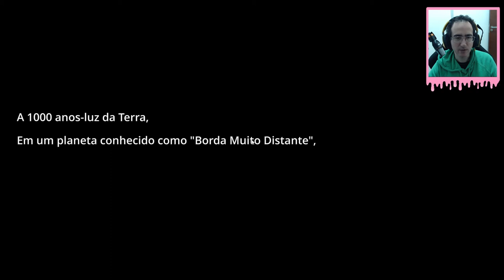Jogamos Slime Rancher | Viramos um Rancheiro de Slimes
Jogamos Slime Rancher  , simulador de rancheiro de slimes, bem divertido.
Fizemos um cultivo de morangos quadrados e de slimes rosados, compramos jetpack, derrotamos uns slimes corrompidos e finalmente abrimos uma portinha ampliando a área de exploração depois de explodir um slime gordo

Programas Utilizados
GeForce Experience
DaVinci Resolve
Pazera
OBS Studio

Titulo: Jogamos Slime Rancher - Viramos um Rancheiro de Slimes